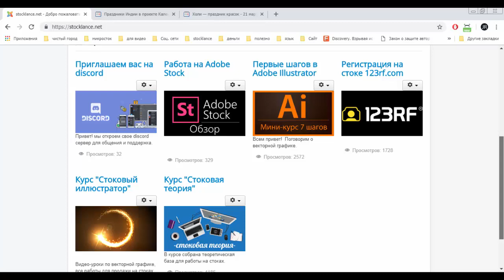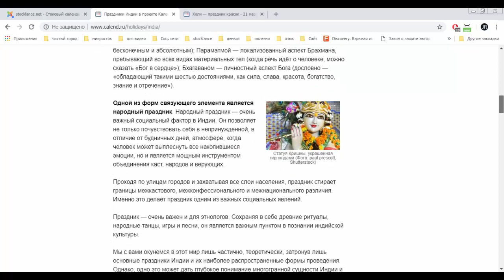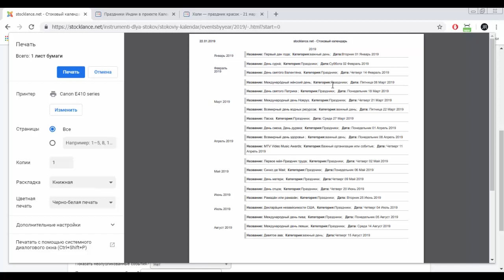ТЕМЫ ДЛЯ РИСОВАНИЯ НА СТОКИ | JULI ROSE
_ Платежные системы __

БЛАГОДАРНОСТЬ